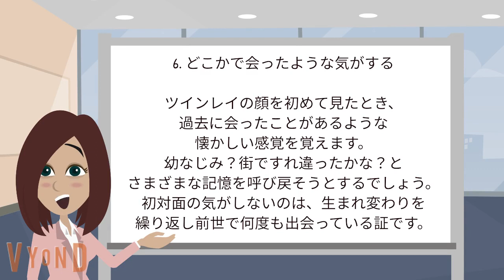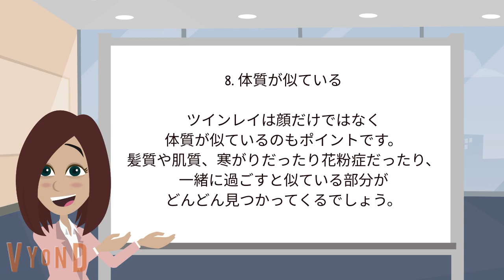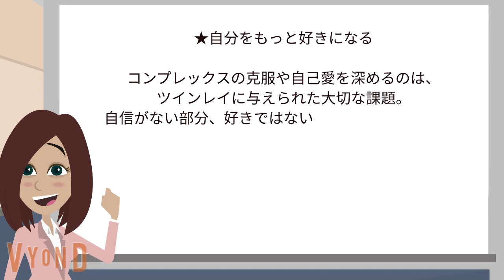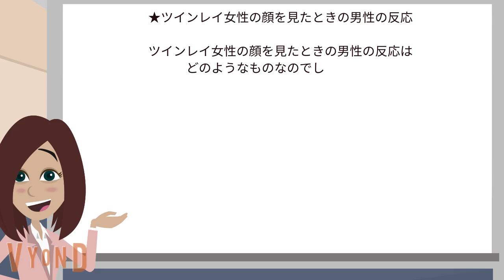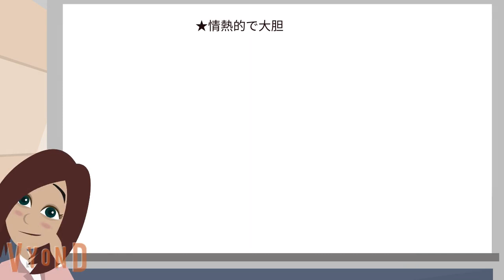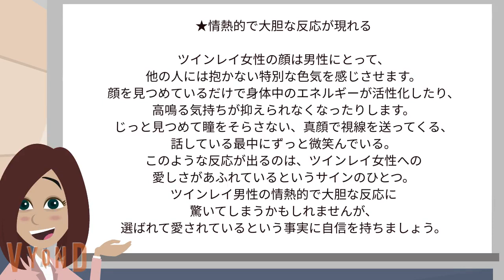初めてあなたの顔を見たツインレイ男性、こう思ってます。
ツインレイ男性がツインレイ女性と出会ったことに気付いた時にとる4つの行動！

お相手があなたに気付いた証！ツインレイ男性がツインレイ女性を見つけた時の7つの心理的なサイン。

ツインレイ男性の瞳にはあなたはこう映っている。ツインレイ男性が女性を見つめる理由3選！